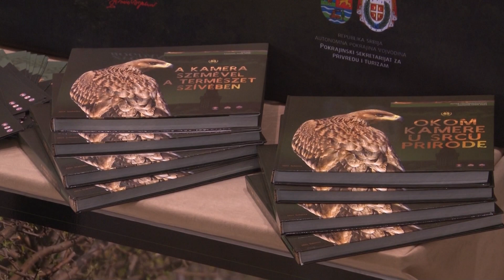A kamera szemével a természet szívében - Radomir Perin Raša természetfotó-tárlata